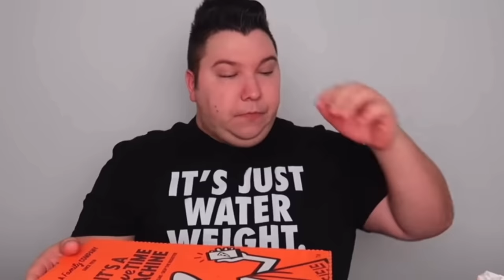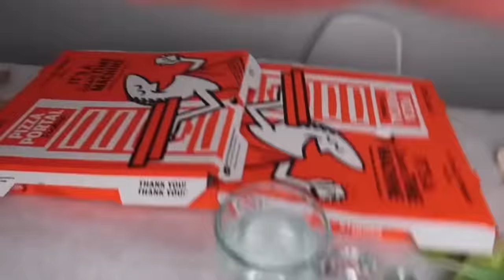orlin and nick being cute for 6 minutes 🥰😘😍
HEYYY GUYS IM BACK 😝

im gonna be more consistent and upload different things besides nick anyways I hope you guys enjoy this video :p